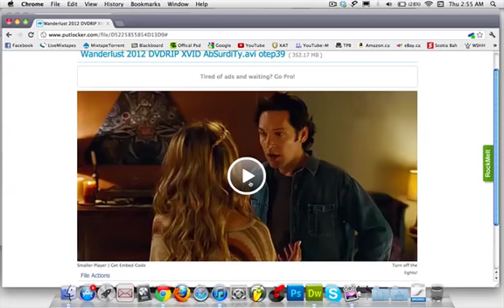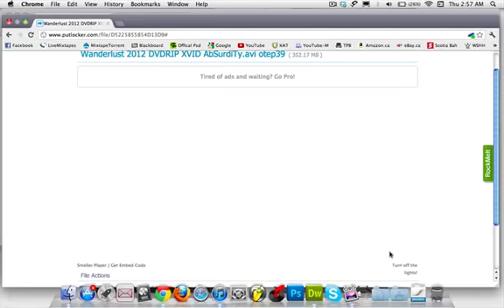Im Gon Puts My Dick In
LMFAOOO all in your vage